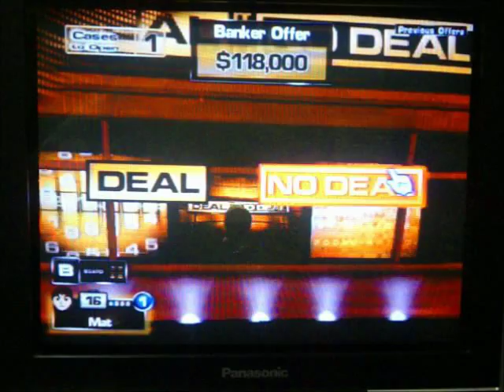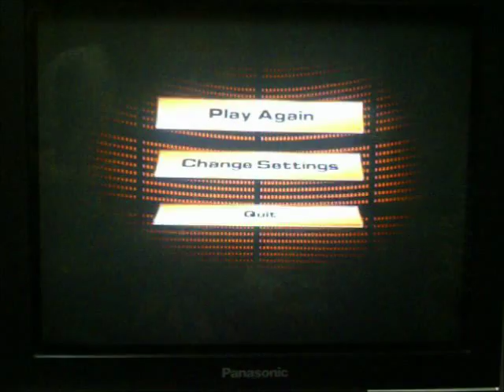Me Playing Deal or No Deal for the Wii Part 2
And it's now time for part 2 of my 1st game of Deal or No Deal for the Nintendo Wii, and I was just given an offer for $118,000.  However, I no longer have a chance at the million anymore because it was knocked out on the 2nd pick, which was done by Aubrey -- no fault of his though.  I am hoping to start a run for this game, but I wasn't really worried about winning the million on my first game here, but it would've been nice to.  Will I be able to start a run for this game with a pretty healthy total?  You're going to have to watch to find out.  Enjoy.